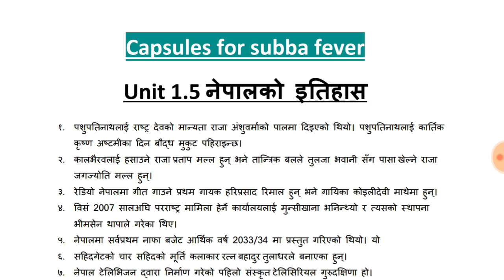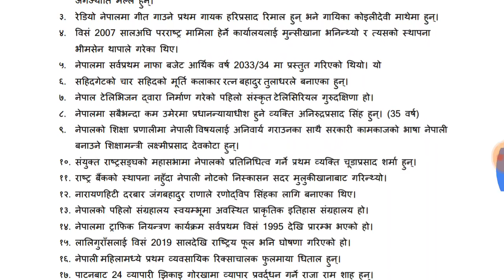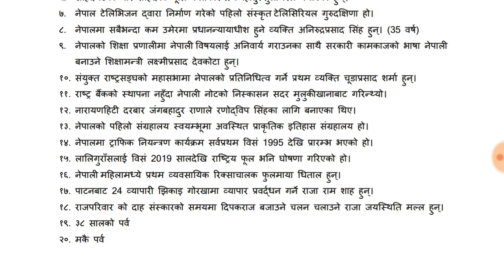Capsule for History of Nepal ||NRB||mahila bikas||kharidar|| Shraddha Shrestha